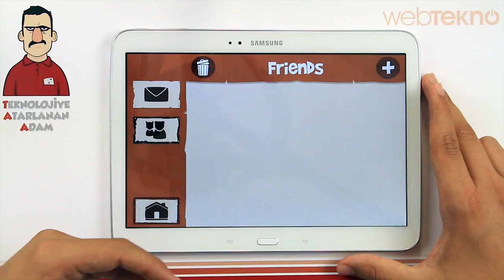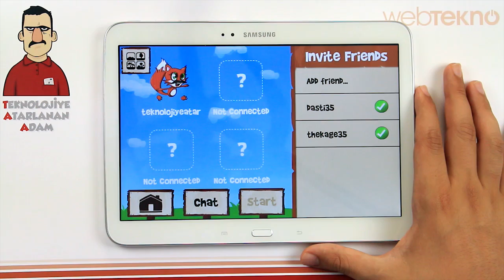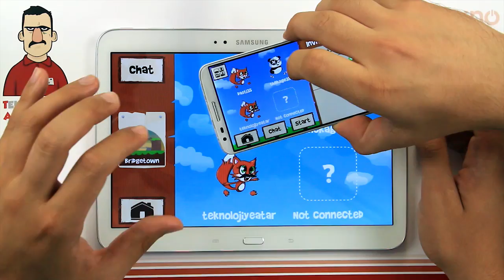Teknolojiye Atarlanan Adam - Fun Run İncelemesi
Teknolojiye Atarlanan Adam arkadaşlarınızla birlikte oynayabileceğiniz mobil oyun olan Fun Run'ı inceledi.